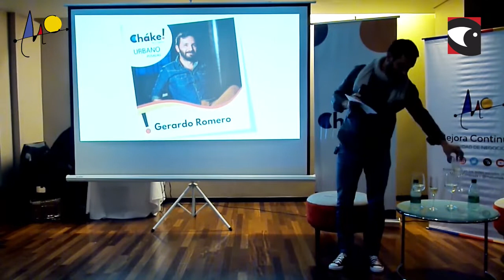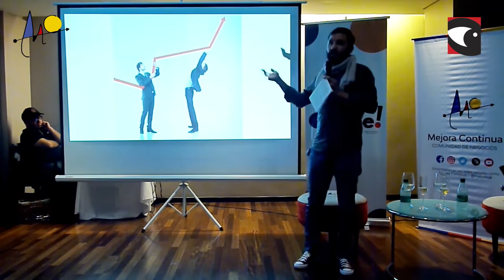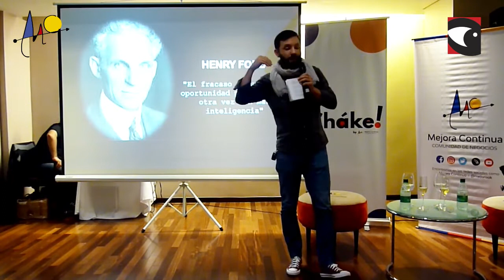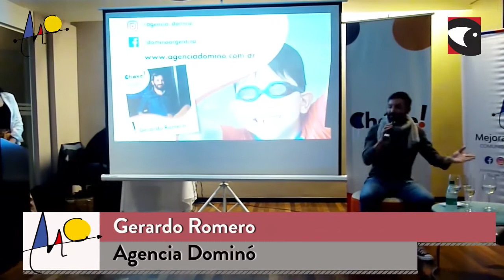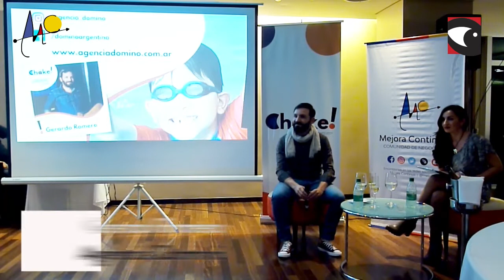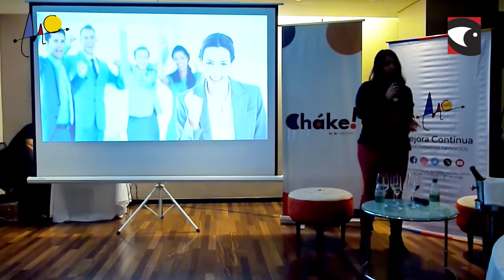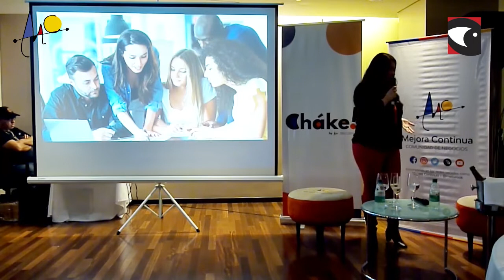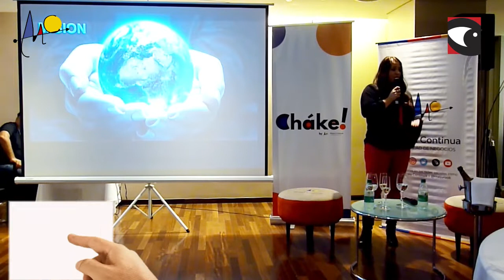Mejora Continua CHAKE